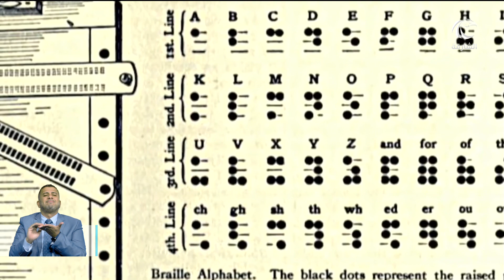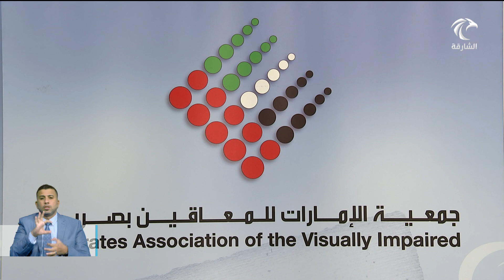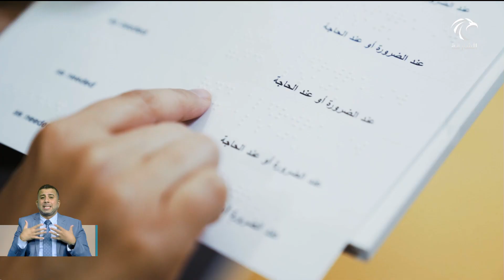الإمارات تشارك العالم احتفاله بـ "اليوم العالمي للغة بريل"